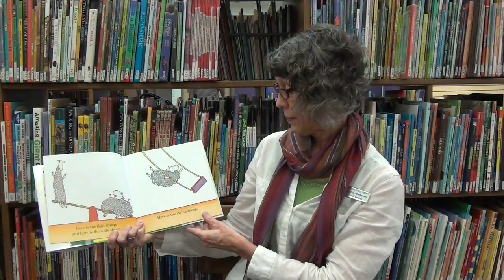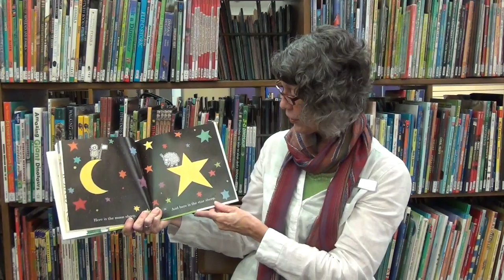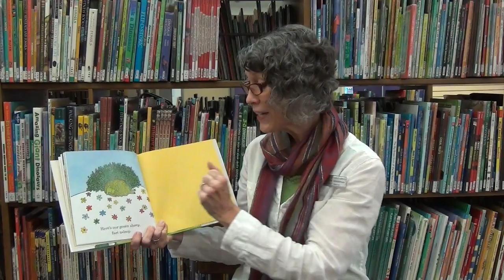"Where Is the Green Sheep?" by Mem Fox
Debbie reads "Where Is the Green Sheep?" by Mem Fox for National Readathon Day 2016.